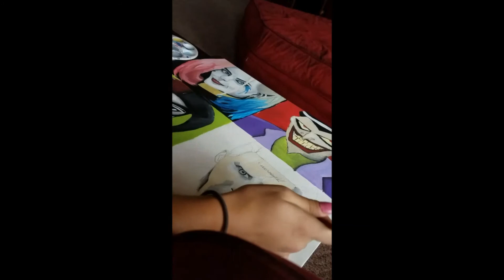BURNED FACE TUTORIAL (VERY REAL)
Essentially one very long brain dump. Welcome to the crazy. Your welcome.
Tik.Tok: Chay_chay33
Oevo: Chay_chay33
Vigo: Chandler Moyer